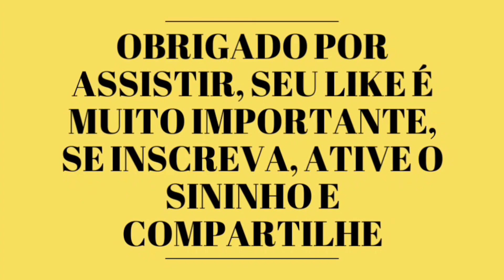Aquaponia criação de tilápias em caixa d água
Olá galera guenki?
Instagram aquaponia e frutas em vaso